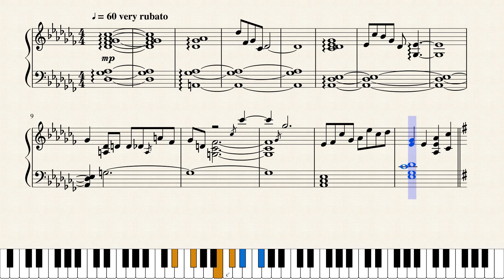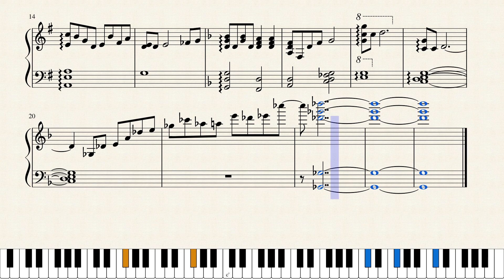Kansokusha no Me ni Utsuru Mono - Melancholy of Haruhi Suzumiya - Piano Transcription + Sheet Music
A song from The Melancholy of Haruhi Suzumiya, transcribed upon request for a piano soloist at around an intermediate level. Thank you to the requester! Enjoy! :)